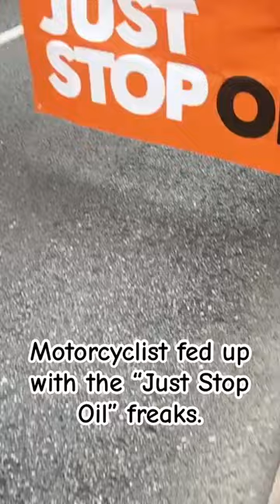Just Stop Oil Freaks.